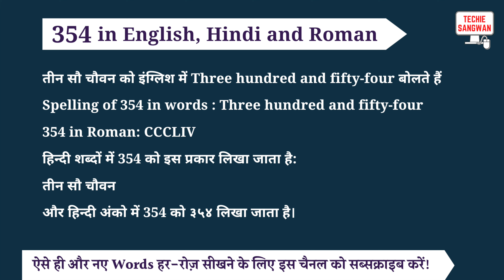354 ko english mein kya bolte hain | 354 in words | 354 ki English | 354 spelling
354 is called Three hundred and fifty-four in English and its spelling is

Three hundred and fifty-four

 354 In Hindi words : तीन सौ चौवन